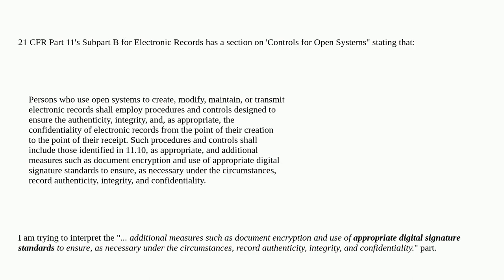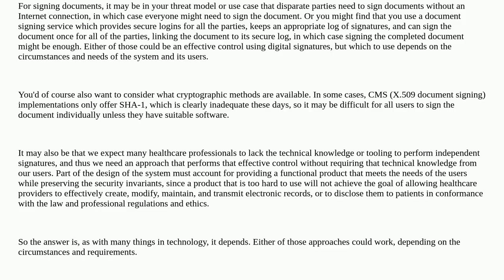Security: Is Digital Signature really necessary for an open system considered by FDA's 21 CFR Par...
Is Digital Signature really necessary for an open system considered by FDA's 21 CFR Part 11?

A special thanks goes out to the awesome community

  public-key-infrastructure digital-signature compliance documents